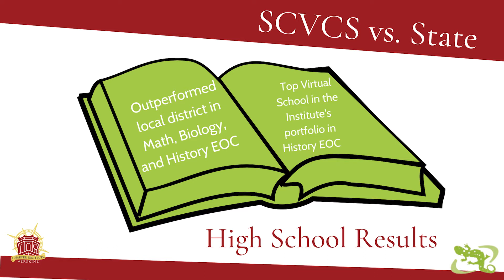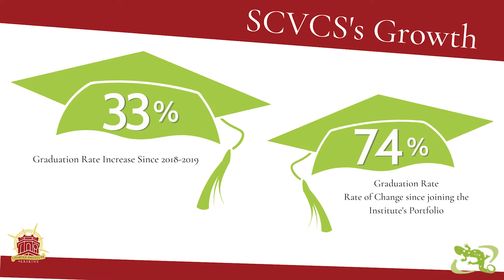Academic Growth at South Carolina Virtual Charter School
74% rate of change in graduation rate✔️
Highest performing virtual school in South Carolina✔️
How does South Carolina Virtual Charter School guarantee educational outcomes in a virtual setting? We sat down with the administrative team at SCVCS to find out!